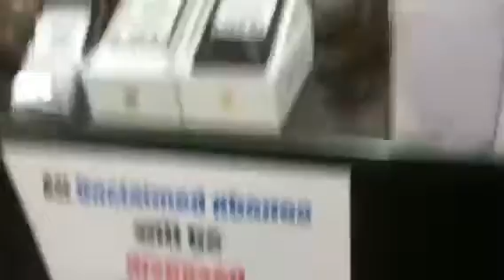Bernice boost 9/17/2013 at 12pm